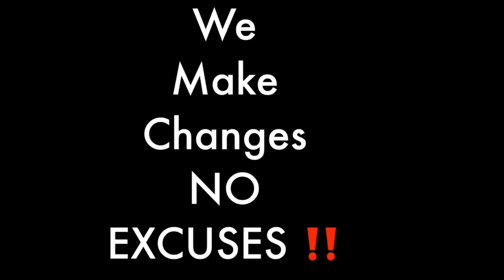Displaying my musical tallents 3rd eye visions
Displaying my musical talents is a video in which I feature a duo from Africa; White African music. These talented musicians deffinitely got talent as you will see in their song performance. I try to feature "displaying my musical talents" when indivisuals have a positive message they wish to share in their music. If you enjoy this, "displaying my musical talents" will become a regulare on 3rd eye visions.